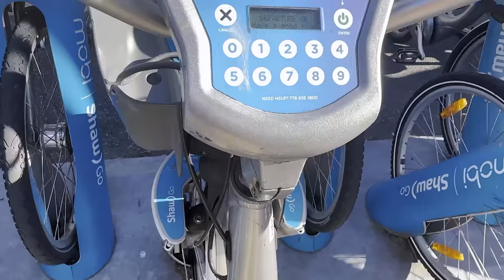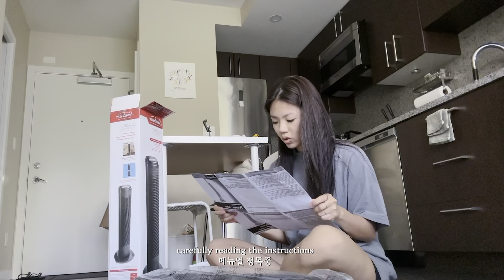LIVING ALONE VLOG | days in my life in vancouver, going to the beach, and spending productive days!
Hello,

This vlog is of myself living alone in Vancouver, Canada.

In this video, I tried to spend summer much more productive and active by cooking more often and going out and spending good times.